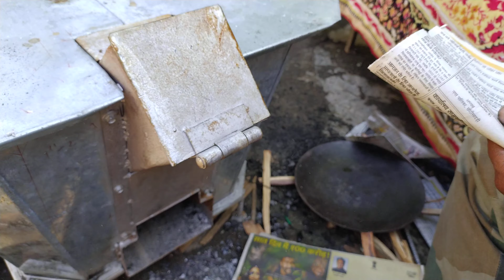Tandoori omlette.world mai pehli bar asli tandoor wala tandoori omlette do kam ek sath ek hi samay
Video ko Share kre
Bharat sarkar dwara patent chulha
Keep smiling